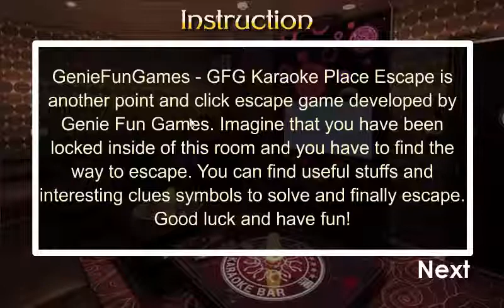GFG Karaoke Place Escape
GenieFunGames - GFG Karaoke Place Escape is another point and click escape game developed by Genie Fun Games. Imagine that you have been locked inside of this room and you have to find the way to escape. You can find useful stuffs and interesting clues symbols to solve and finally escape. Good luck and have fun!